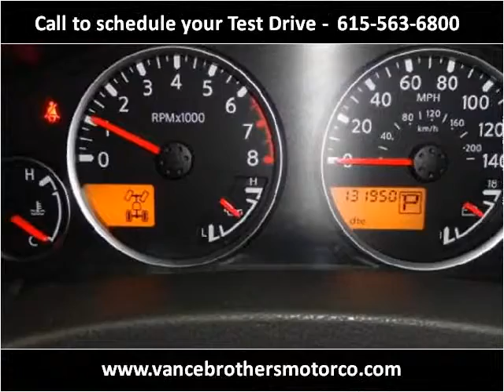2005 Nissan Pathfinder Used Cars Woodbury TN